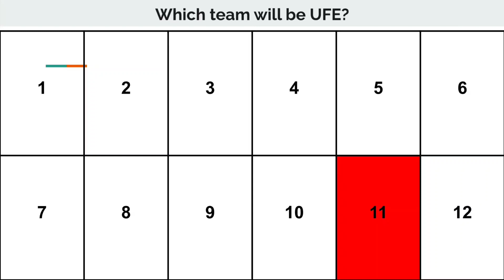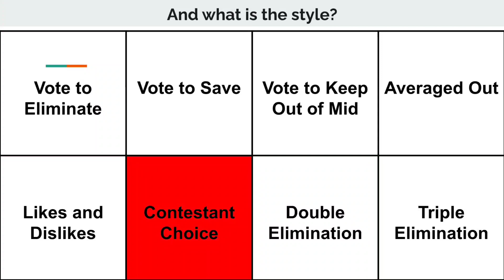Total Drama Viewer Voting S2E3